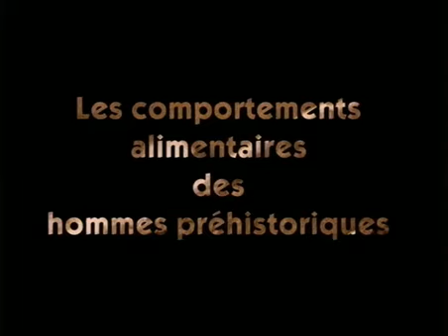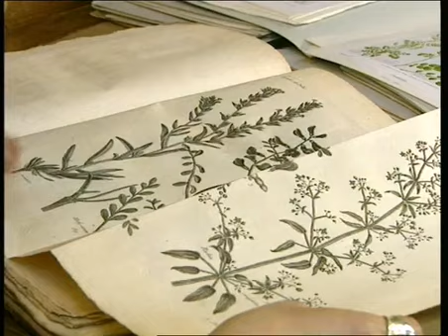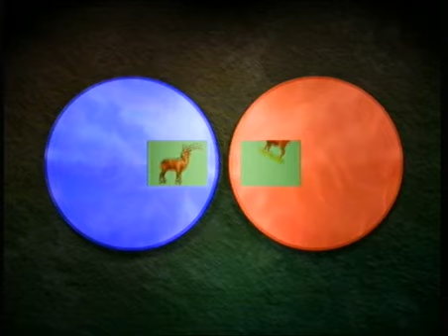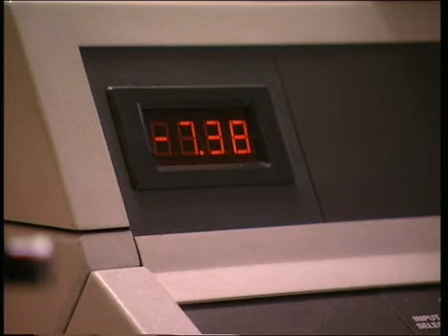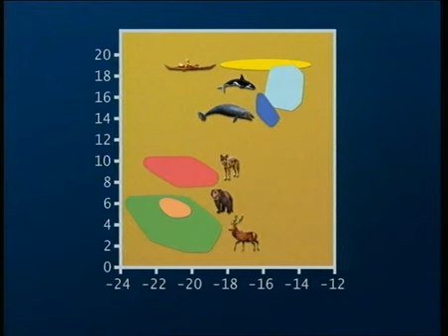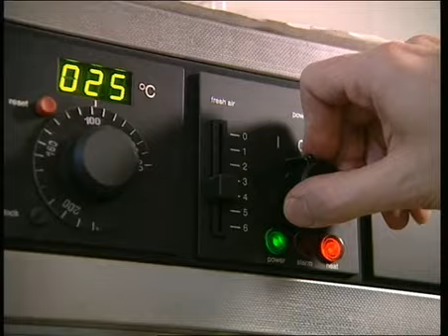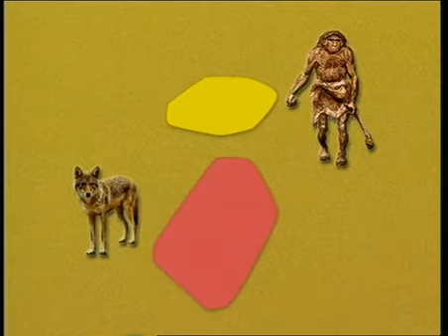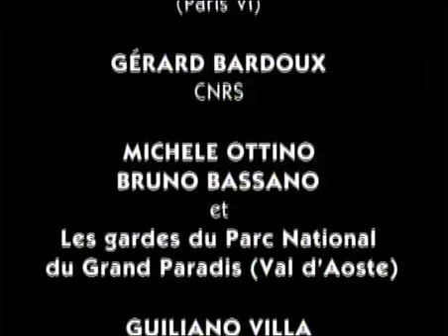Les comportements alimentaires des hommes préhistoriques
Auteur scientifique : Marylène Patou-Mathis

Ce film montre la nécessité d'un travail interdisciplinaire pour formuler les meilleures hypothèses sur les comportements alimentaires des hommes préhistoriques. Face à la pauvreté des restes végétaux, on a probablement surestimé l'importance de l'alimentation carnée, comme le pense François Couplan qui étaie ses observations d'ethnobotaniste par une approche fondée sur la phytosociologie.
Marylène Patou-Mathis, archéozoologue, procédant par assemblages osseux, étudie les techniques d'approvisionnement en aliments carnés, les techniques de traitements des animaux consommés et d'utilisation de l'animal considéré comme source de matière alimentaire et non alimentaire.
Giacomo Giacobini, anatomiste, interprète, à l'aide un microscope électronique à balayage, les traces laissées sur les dents et les os pour déterminer les techniques de boucherie en usage et les intérêts alimentaires des hommes préhistoriques.
Hervé Bocherens procède à une analyse biogéochimique de l'os. Du collagène extrait des dents ou des os, il détermine si l'alimentation de nos lointains ancêtres était à dominante végétale, carnée, marine ou terrestre.

2ème Prix du 2ème Festival du Film d'Archéologie de Nyon 2001 ( Suisse)
Prix de la communauté urbaine de Nancy au 6ème Festival du film de chercheur de Nancy (Juin 2001)